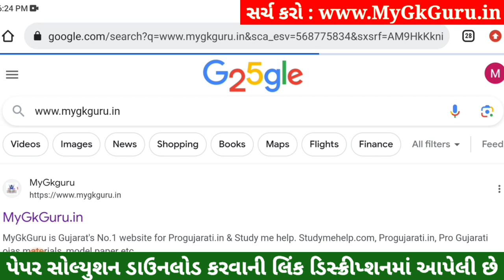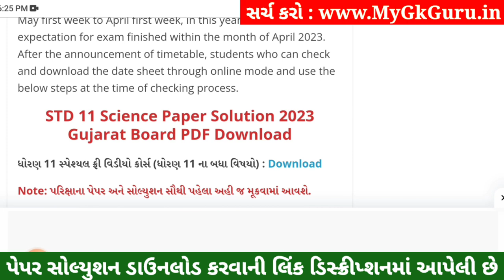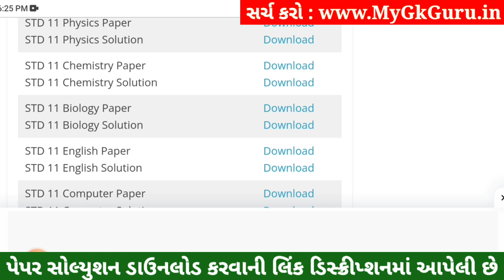STD 11 Biology Paper Solution 2023 50 Marks, STD 11 Biology First Exam Paper Solution 2023 October